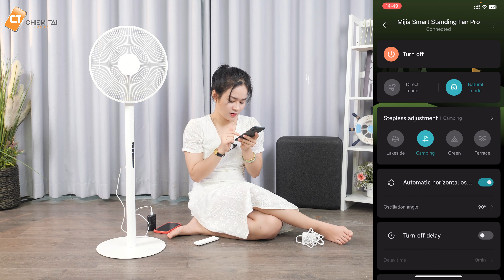Quạt đứng DC Inverter Xiaomi Mijia Pro BPLDS09DM